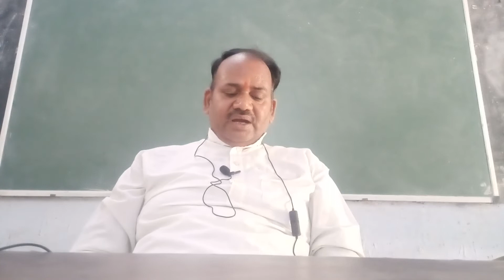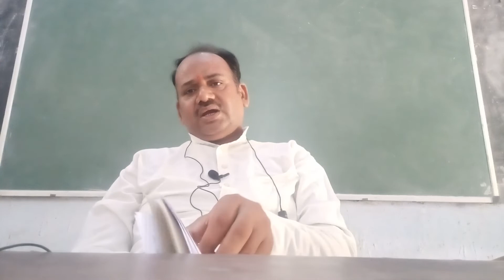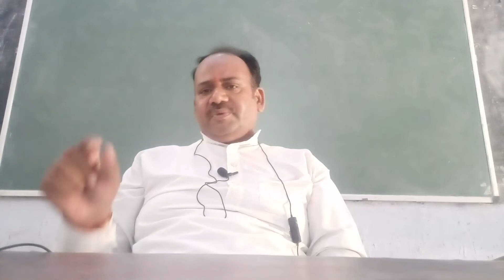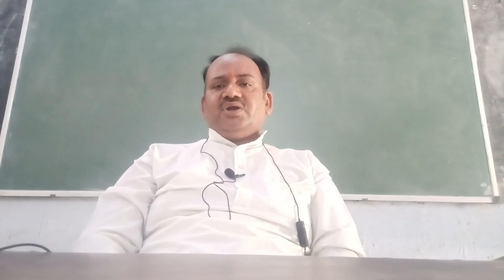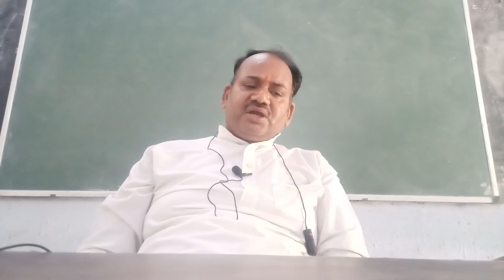Complex Sentences using by Adjective clause by Prashant Dwivedi